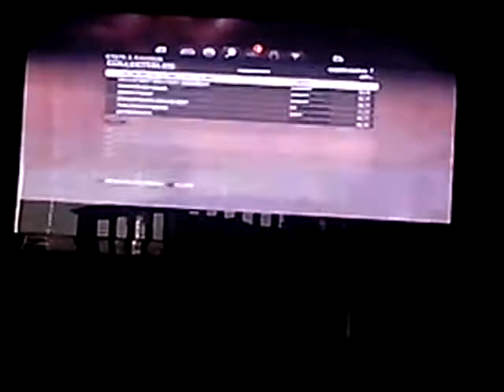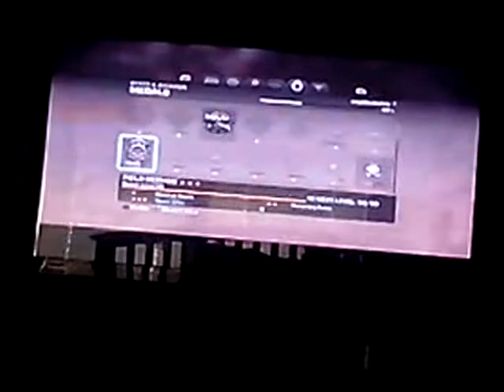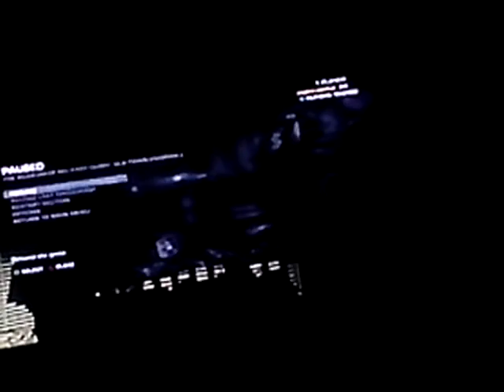Gears of war judgment gameplay part 1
I had to talk real quite so I dont blow my cover